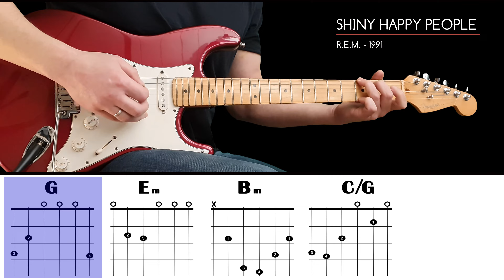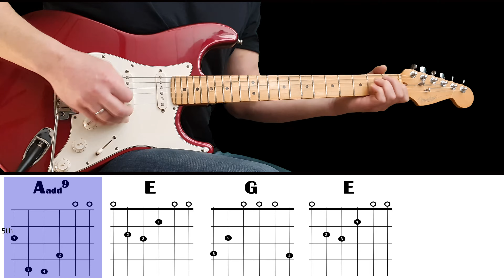SHINY HAPPY PEOPLE - Intro riff guitar lesson with tabs & chords - R.E.M.